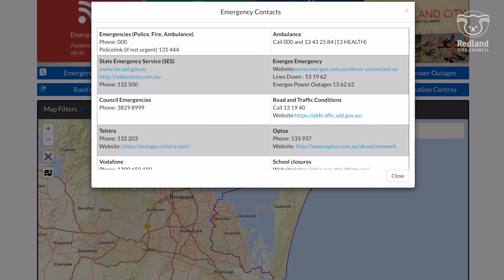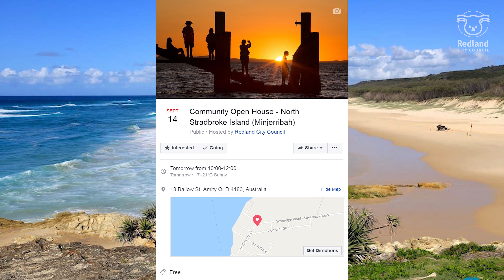Be Prepared - Community Update 13 September 2019